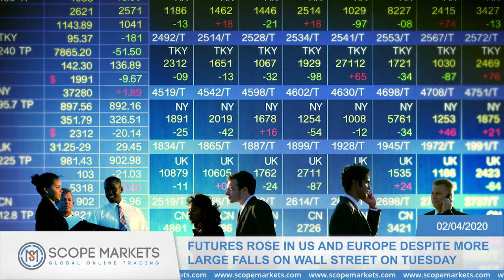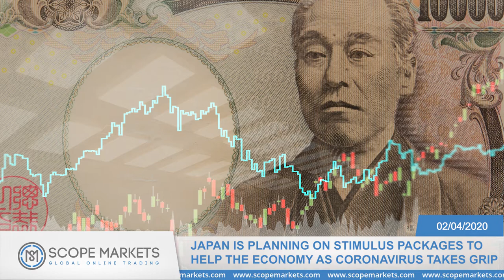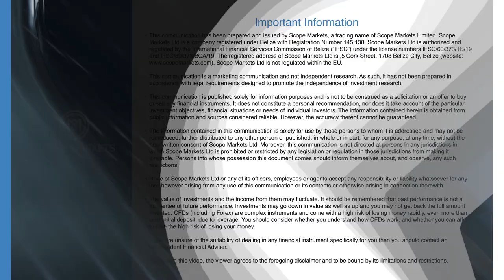Daily Market Brief 02/04/2020 - FUTURES POINT TO GAINS BUT CAUTION AHEAD OF US JOBS DATA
Non Farm Payroll report keeps charts under pressure. 📊